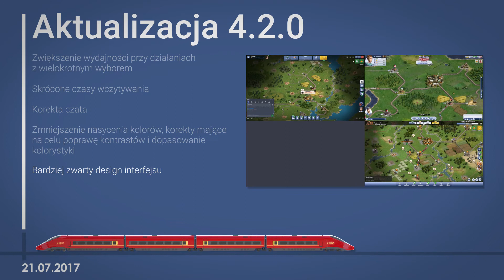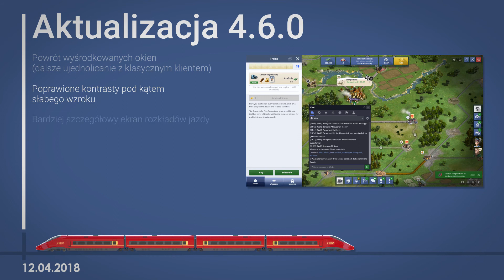Ewolucja nowego klienta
Całkowicie nowy interfejs, nowe funkcje plus bardziej przejrzyste i szybsze działanie gry dadzą zupełnie nowe wrażenia z gry w Rail Nation.

Aktualizację wszystkich klasycznych światów gry rozpoczniemy w dniu 14 maja.
Efekt tej aktualizacji będzie widoczny dopiero po restarcie serwerów.